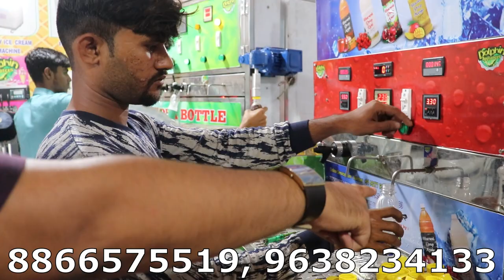Soda Filling Plant Full Production|२० ml से लेकर ५ लीटर तक बनाये एक ही मशीन में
SODA FILLING PLANT AND PET BOTTLE SODA FILLING MACHINE AND SOFT DRINKS FILLING MACHINE

dolphin appliances
alka cinema road, \bhavnagar- 364001, gujarat